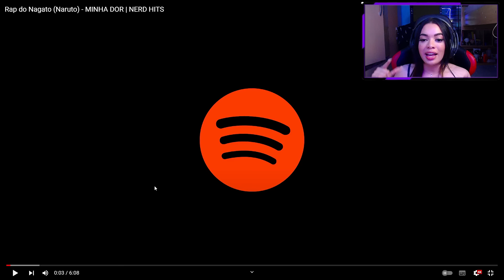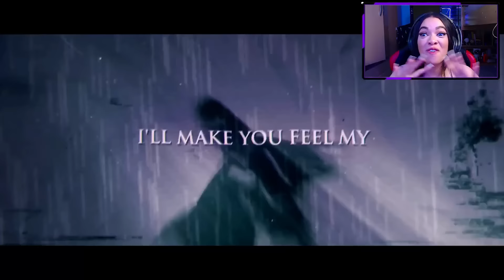Rap do Nagato (Naruto) - MINHA DOR | NERD HITS | [REACT]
LIVE

INFORMAÇÕES

  Links importantes!

CRÉDITOS